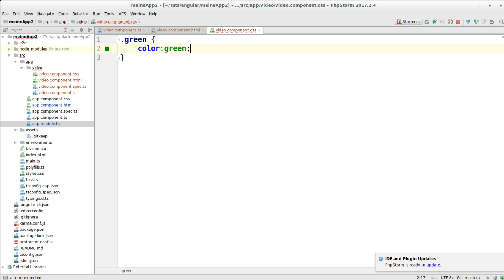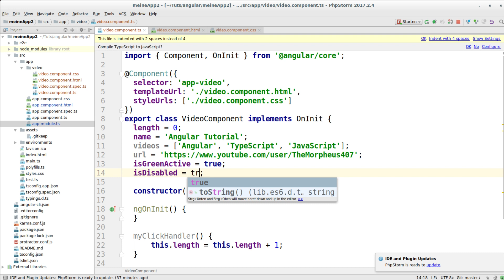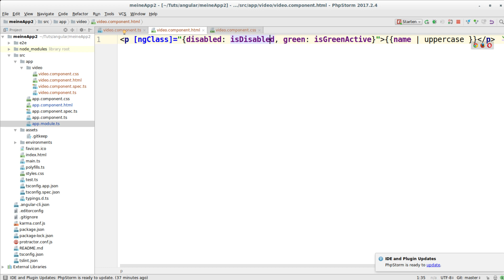Angular Tutorial #17 - Class Bindings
In diesem Tutorial behandeln wir Class Bindings.